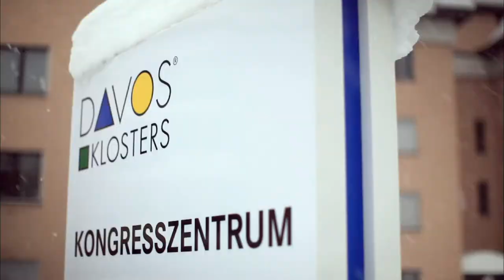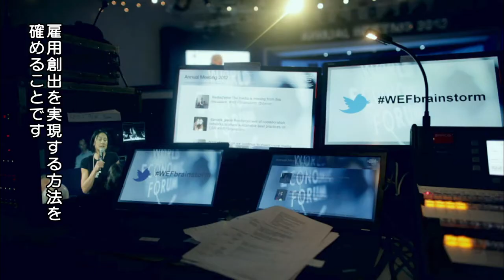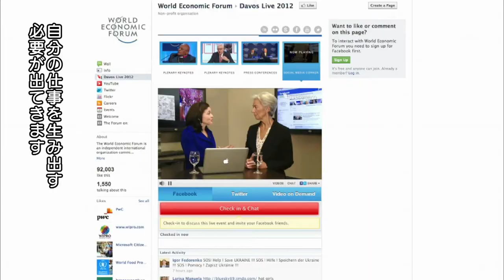Annual Meeting 2012 - Highlights Members Film (Japanese)